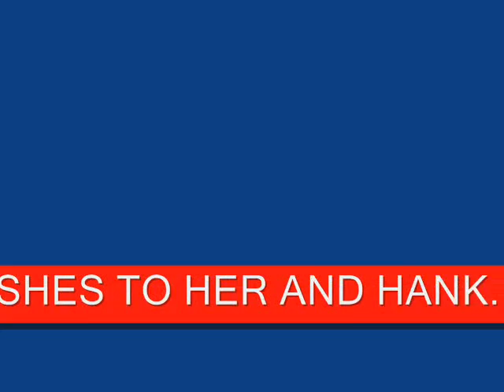Kendra Wilkinson Tribute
PLZ TELL FRNDS, FAMILY, COWORKERS, ANYONE WHO'LL LISTEN ABOUT THIS VID!!! I WANT AS MANY VIEWS AS POSSIBLE!!!

This is a tribute to the lovely Kendra Wilkinson who got married weeks ago to Hank Baskett and is expecting a child late this year. Lucky man & baby in Hank and the child to come to be with a beautiful and such a hilarious woman as Kendra is. Please watch and enjoy. Oh yea, song is One More Chance by Michael Jackson (RIP)